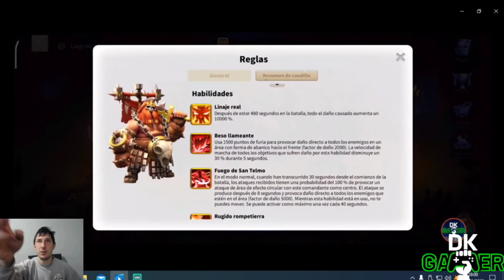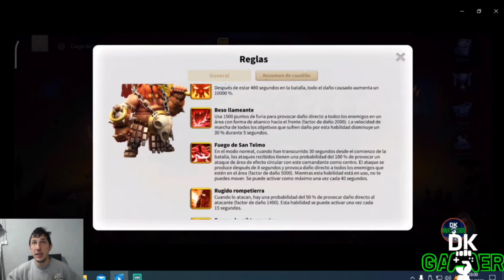Guía para Vencer a Torgny Nuevo Jefe Crisis de Ceroli - Rise of kingdoms en Español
Para ser Agregado al Grupo de WhatsApp